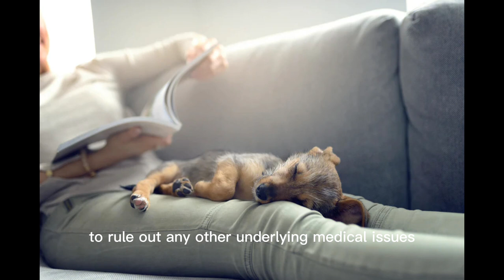4 Reasons Why Your Dog Sleeps on Your Legs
Can’t wait to hop into your bed after a long day? Neither can your dog. Many dogs love to cozy up next to their owners by sleeping between their legs or burrowing under the covers. But why do dogs do this? And should you be concerned if your pooch exhibits this behavior every night?

The short answer is no—but there are a few signs to watch out for.

Why Your Dog Sleeps on Your Legs
A dog who sleeps on its owner’s legs is a fairly common and innocent behavior. However, this harmless mannerism can be a result of deeper psychological issues. Let’s take a look at the four main reasons why your dog sleeps on your legs.